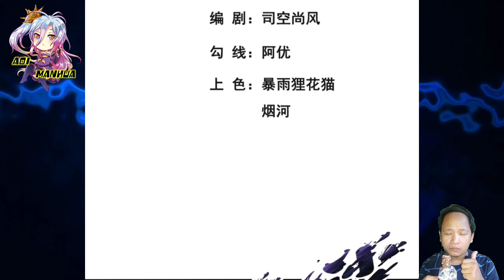[ENGLISH] 5th Wild Beast Appear, Ying Long ~ Supreme Tyrant Of Heaven Chapter 94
Music In This Video Is Provided By :

Deskripsi

 COPYRIGHT / LICENSING